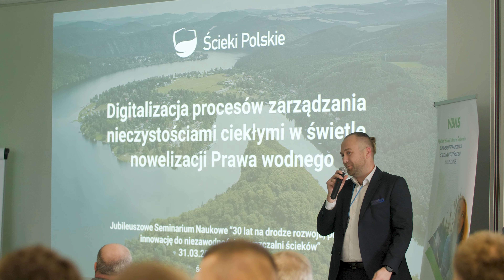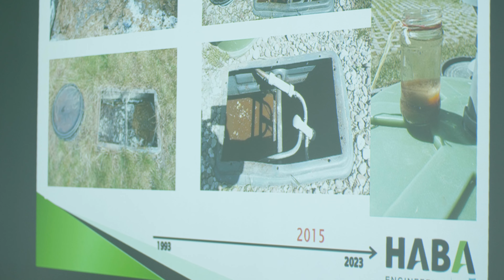30 lat Haba Sympozjum Naukowe - film jubileuszowy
Zapraszamy do obejrzenia, krótkiej relacji z tego rocznego sympozjum naukowego.  Tym razem wydarzenie miało dla nas jeszcze bardziej wyjątkowy charakter.  Zaskakująca frekwencja, ale również 30 lat funkcjonowania naszej firmy.  Dziękujemy wszystkim uczestnikom, za przybycie i możliwość połączenia wiedzy świata nauki oraz doświadczenia naszych przedstawicieli i współpracujących.

Po więcej informacji zapraszamy do bezpośredniego kontaktu z biurem obsługi klienta.

Masz pytania?